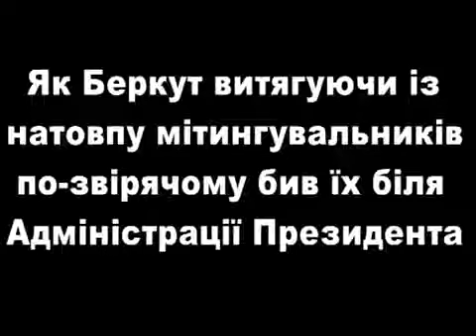Самое скандальное видео! Евромайдан 1 декабря Беспредел беркута Киев Майдан Шок